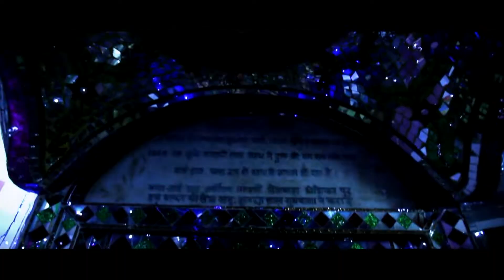Bethi Darbar Te | Lakhvir Rinku Bagwali | New Bhajan 2019 | Finetrack Audio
Song :-Bethi Darbar Te
Singer :- Lakhvir Rinku Bagwali
Lyrics :- Ranbir Rana
Video :- Gaggi Singh
Editor :- Deepak Janotra
Producer :- Mintu Oberoi

Category
Music